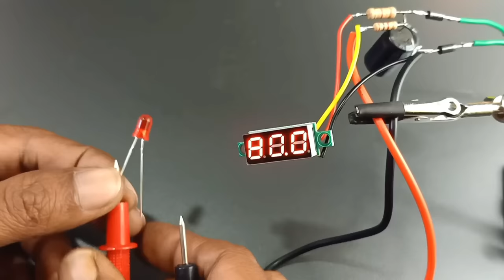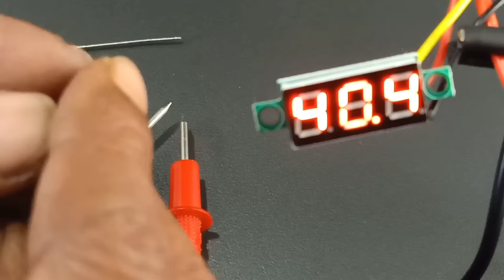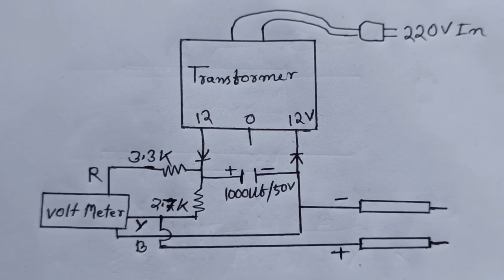Helpful Device for HOME // All Components Testing Using ONe Rasistor, You Make This at Home B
👉Volt Meter

Hi Dear___
They Are :
@ Amplifier
@ Home Made
@ Craft
@ Science Project

👉Best Iron
👉Clam Meter
👉Iron Station

Your Need :
*Diagram in the Video

_________________ETC_________________